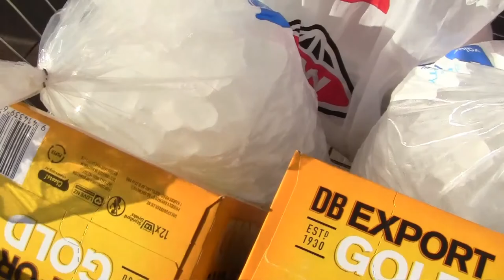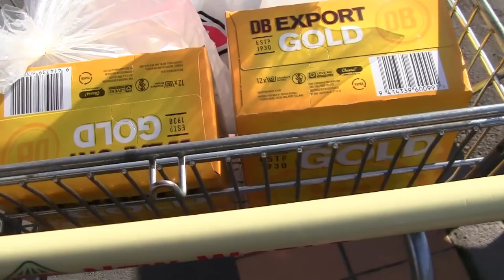March Hare Motorcycle Ralley 2017 Day 1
Another great time had at the 2017 March Hare Ralley
Check out the vids, worth a giggle
Rock on 2018 rally